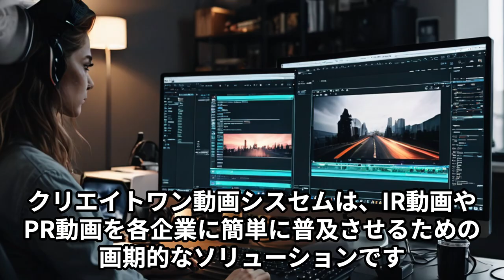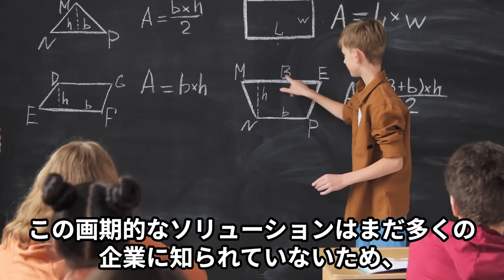動画生成AIで制作しました。大まかなシナリオだけで動画は完成してます。クリエーターは何を学ぶべきでしょうか。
ある印刷媒体の企業（企業名は架空）へ、AIが進めば印刷原稿だけでなく動画ですら誰でも作れる時代が来てる旨を、見本として動画生成AIのいくつかのソフトを組み合わせて完成。一日で出来上がりました。
いくつかカットは入れ替えましたが、先方への説明動画としは十分です。
大まかなシナリオだけで動画を完成してますから、これからの動画クリエーターはどうあるべきか、何を学ぶべきを考える必要か、考えさせられます。